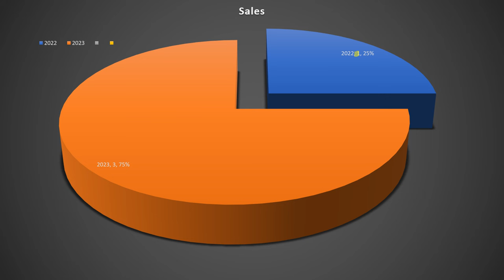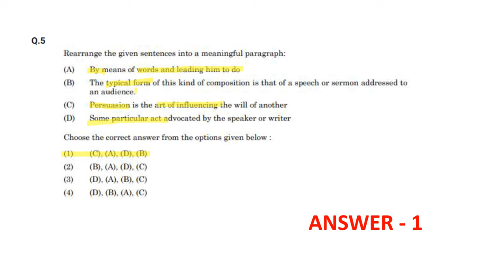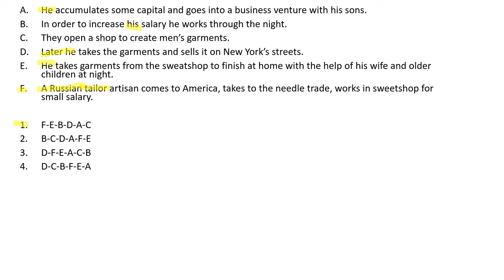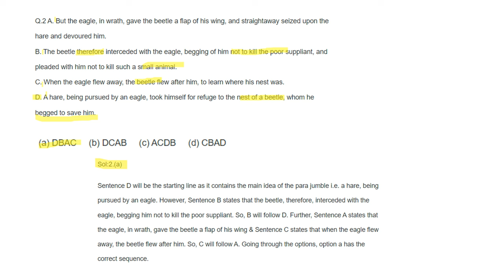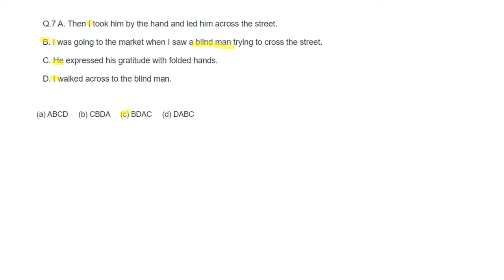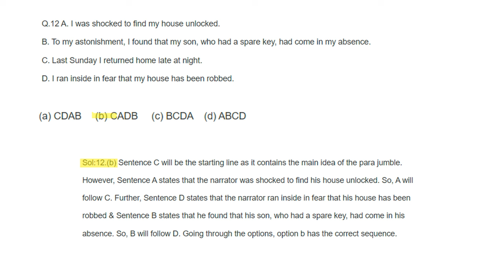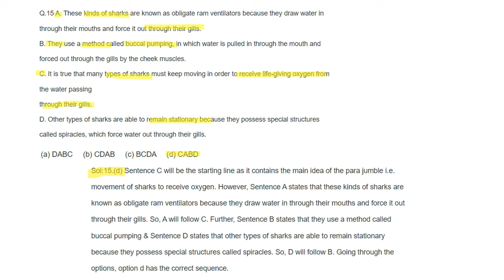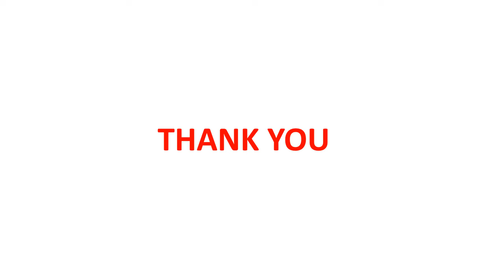English for COQP11 - CUET PG 2024 | Jumbled Para | DU LLB, BHU LLB, TISS Etc | Lecture - 5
Org Code : PAVTT

(Org code - PAVTT)